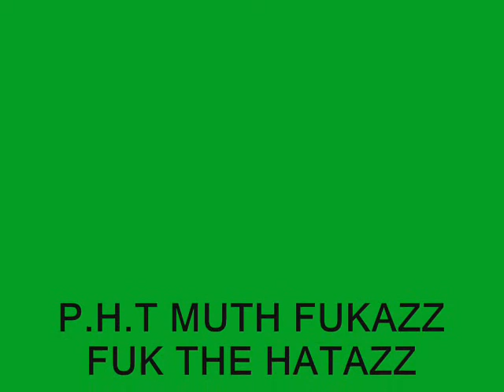santa paula pht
tha real pht ERS